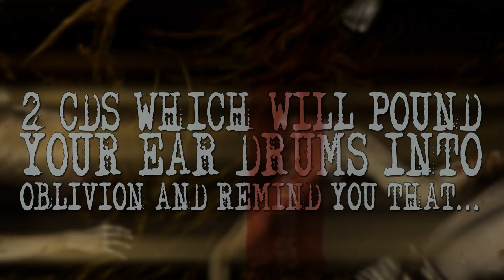CRYPTOPSY - 'The Best of Us Bleed'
CRYPTOPSY - 'The Best of Us Bleed'! Pick up the new album featuring 2 discs of face-melting brutality! Includes 3 Exclusive new studio tracks and several rare/live tracks, plus selected cuts from the first 6 studio albums!

COMING November 12th (EU) // 19th (US)

The Best Of Us Bleed gathers 32 stunning songs in approximately 140 minutes of playing time, including 3 exclusive, newer studio songs, several rare live/demo/cover/bonus tracks as well as selected cuts from the first 6 studio albums by these technical death metal pioneers. The striking cover artwork of this compilation was designed by Toshihiro Egawa (SUICIDE SILENCE, KRISIUN, ABIGAIL WILLIAMS, etc.) and the booklet contains extensive biographical liner notes by Adrien Begrand (Decibel Magazine). Here is the exact track-listing of the release:

CRYPTOPSY The Best Of Us Bleed 2CD 2012 track-listing:

CD 1: "16 Stabwounds" (62:44)
1. Boden [2:51]
2. A Graceful Demise [4:25]
3. Holodomor [2:44]
4. Oh My Fucking God [3:28]
5. Worship Your Demons [2:06]
6. Silence The Tyrants [4:09]
7. The Headsmen [5:14]
8. Carrionshine [3:22]
9. The Pestilence That Walketh In Darkness (Psalm 91: 5-8) [3:26]
10. Endless Cemetery [5:17]
11. We Bleed [6:17]
12. Soar and Envision Sore Vision [3:29]
13. Voice Of Unreason [2:54]
14. Cold Hate, Warm Blood [3:53]
15. White Worms [3:41]
16. Emaciate [5:01]

CD 2: "Bury The Past Alive" (76:13)
1. Phobophile [4:38]
2. Slit Your Guts [4:00]
3. Crown Of Horns [3:57]
4. Defenestration [4:32]
5. Abigor [3:51]
6. Open Face Surgery - Live [4:38]
7. Graves Of The Fathers / Drum Solo - Live [8:09]
8. Shroud - Live [4:28]
9. Born Headless - Live [4:24]
10. Slit Your Guts - Live [5:30]
11. Cold Hate, Warm Blood - Live [4:13]
12. We Bleed - Live [6:02]
13. White Worms - Rehearsal [3:54]
14. Loathe - Rehearsal [5:10]
15. Depths You've Fallen - Rehearsal [4:18]
16. Cold Hate, Warm Blood - Rehearsal [4:07]

CD1 Content:
Songs 1, 2, 3: New exclusive and previously unreleased songs from 2011
Song 4: STRAPPING YOUNG LAD cover, originally from the Covering 20 Years Of Extremes CM Anniversary compilation release, 2008
Songs 5, 6, 7: Taken from The Unspoken King, 6th album, 2008
Songs 8, 9, 10: Taken from Once Was Not, 5th album, 2005
Songs 11, 12, 13: Taken from And Then You'll Beg, 4th album, 2000
Songs 14, 15, 16: Taken from Whisper Supremacy, 3rd album, 1998

CD 2 Content:
Songs 1, 2, 3: Taken from None So Vile, 2nd album, 1996
Songs 4, 5: Taken from Blasphemy Made Flesh, 1st album, 1994
Songs 6, 7, 8: Taken from None So Live, live album, 2003
Songs 9, 10: Japanese live bonus tracks for And Then You'll Beg, 1999
Songs 11, 12: Live DVD / Japanese bonus tracks for Once Was Not, 2004
Songs 13, 14, 15, 16: Rehearsal demo tracks for Whisper Supremacy, 1998